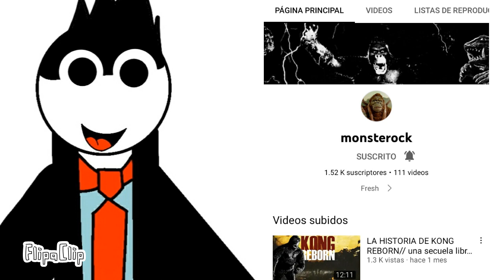Conoce. monsterock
Sucrianse A  Monsterock. el Desiños De King Kong Y Godzilla

bueno Chicos. Abajos De Instagram

Sucribete A mi canal tocalo la Campanita 🌟🌟🌟

Gracias Y hasta luego Cracks 🙋🏻‍♂️🌟